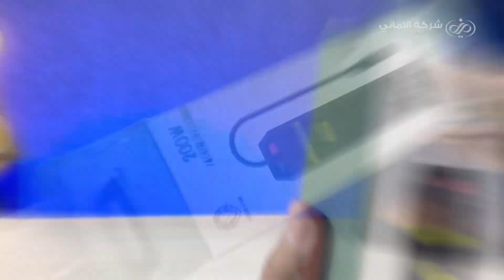شغل كلشي تريد من بطارية سيارتك 😎مع السيار الكهربائي GREEN LION 200W